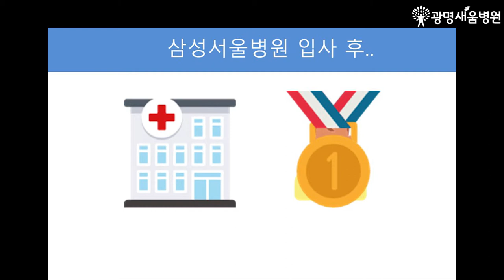광명새움병원 북콘서트 - 7년의기록 남자간호사 데이비드 이야기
[광명새움병원 북콘서트]
- 다양한 책을 읽고 직원과 함께 이야기를 나누는 광명새움병원만의 독특한 문화 !

[카카오톡] @광명새움병원